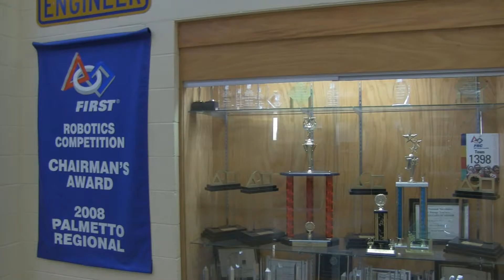keenan stem 1080